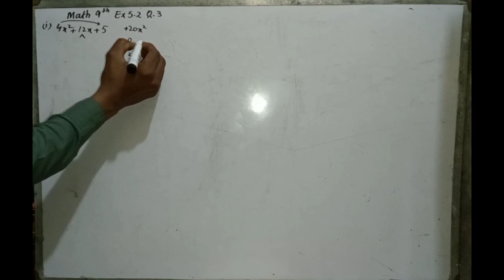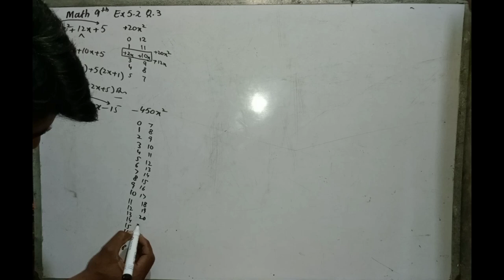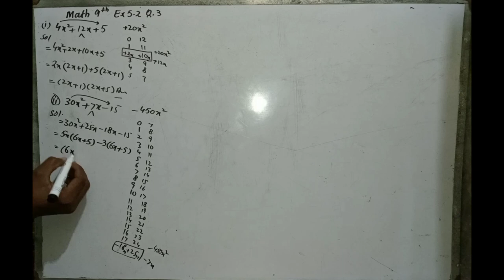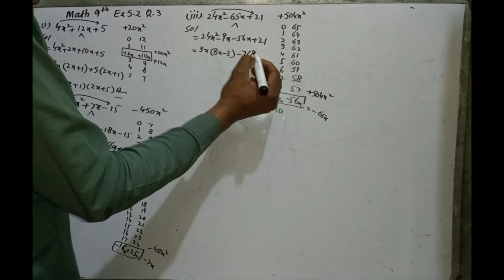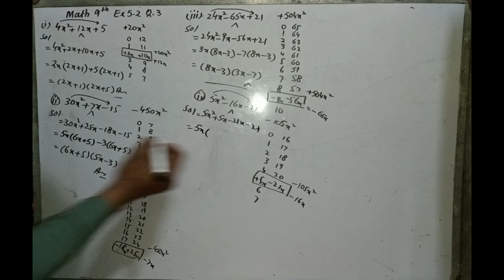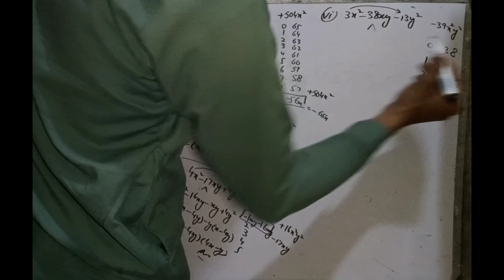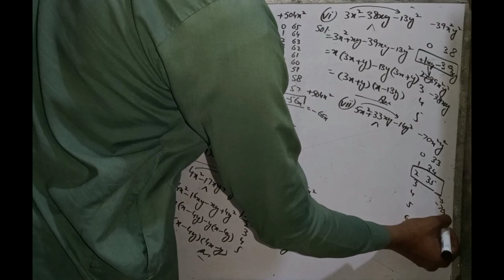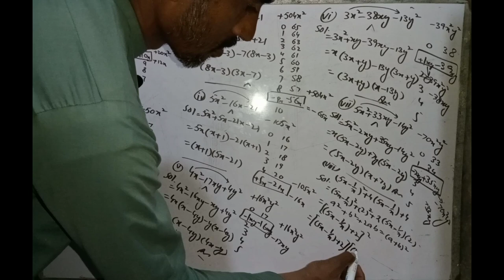Math Class 9th exercise 5.2